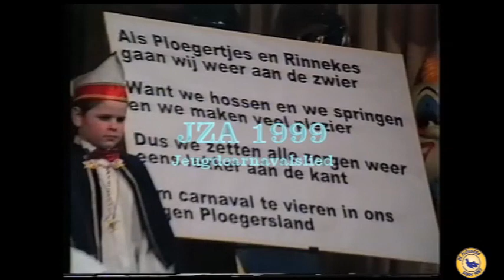Nieuwe uitzending Troost TV: vanavond, vrijdag 8 mei om 20.00 uur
Vanavond, vrijdag 8 mei om 20.00 uur op dit YouTube-kanaal: Troost TV! Gezellig achter de digitale beeldbuis ziet u beelden van weleer uit Ploegersland. De Ploegers Liempde en Brabants Centrum Boxtel bieden iedere twee weken een uitzending aan om mensen een stukje troost en vertier te bieden in deze barre tijden.

Zien welke beelden er deze keer zijn opgedoken uit het rijke archief van De Ploegers Liempde? Schakel dan (digitaal) in, vanavond 20.00 uur dus!